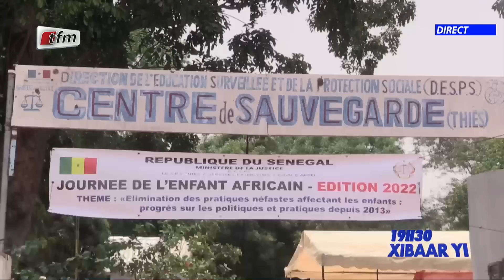Xibaar yi 19H de ce 17 Juin 2022 présenté par Fatou Kiné Déme